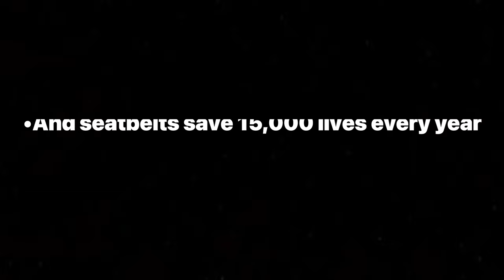"Don't Risk It" PSA about Seatbelt safety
Directed by Abhinav Rawat - Baker Video Tech 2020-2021 - Semester 1